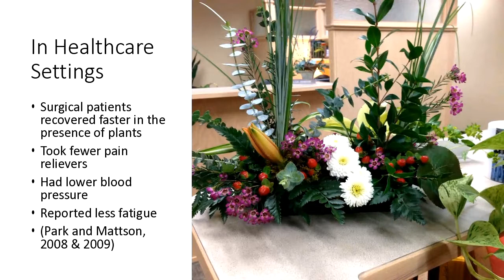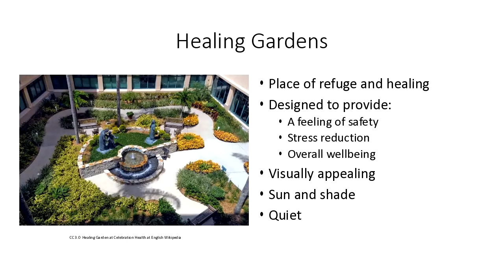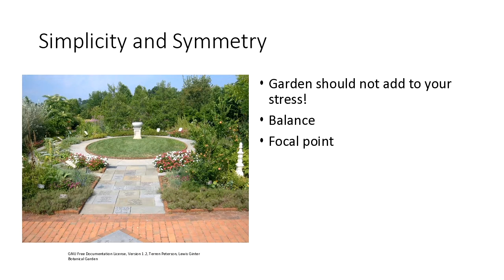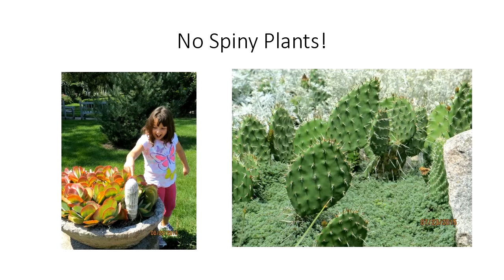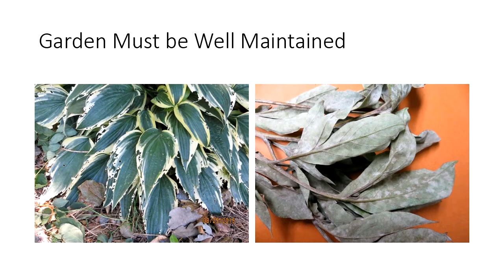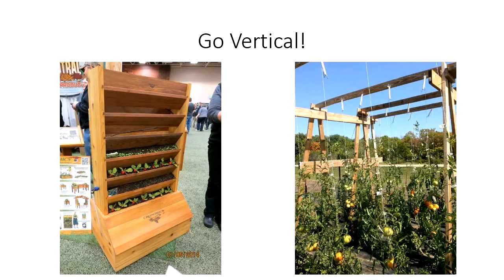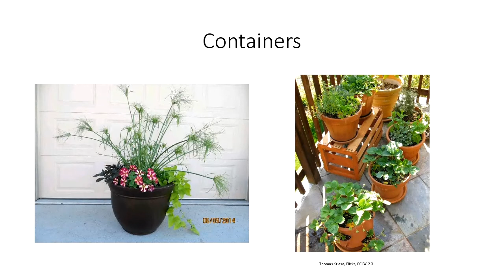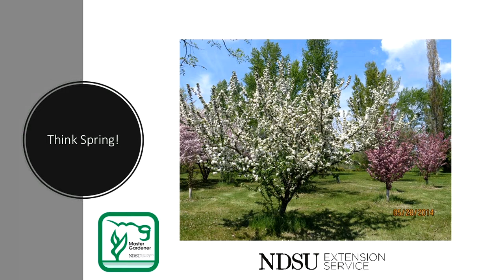Spring Fever Garden Forum 2018: Horticulture as Therapy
Working with plants brings mental and health benefits. Explore a new discipline that studies the restorative nature of horticulture with Esther McGinnis, Extension Horticulturist.